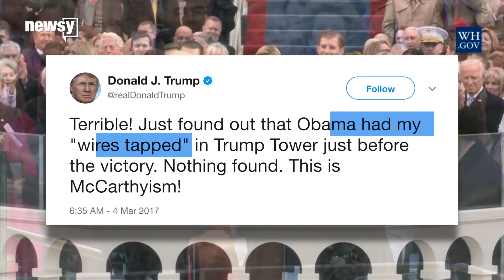DOJ: No evidence Obama wiretapped Trump Tower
Trump tweeted in March that Obama's alleged wiretapping was "McCarthyism."